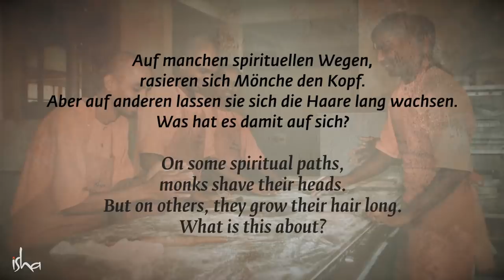Wie den Kopf rasieren, deine Energien beeinflusst | Wieso Mönche sich den Kopf rasieren?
Sadhguru erklärt, wie das Rasieren des Kopfes jemanden unterstützt, der sich auf einer bestimmten Art von spirituellem Sadhana befindet, und spricht auch darüber, warum sich manche Yogis im Gegensatz dazu lange Haare wachsen lassen.